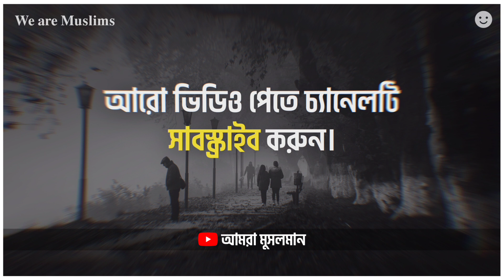এইসব ভাইরাল হওয়ার দান্দা 🤬 আবু ত্বহা মুহাম্মদ আদনান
'We are Muslims - আমরা মুসলমান' Islamic Status 🖤🥀

☞ উদ্দেশ্য:
চ্যানেলটি শুধু ইসলাম প্রচার ও ইসলামের সঠিক ধারণা মানুষের কাছে পৌঁছে দেওয়ার জন্য তৈরি করা হয়েছে।

☞ কপিরাইট সংক্রান্ত সমস্যা:
চ্যানেলের কোন ভিডিও যদি আপনার ক্ষতির কারণ হয় বা কপিরাইট সংক্রান্ত সমস্যা হয়। তাহলে আমাদের সাথে যোগাযোগ করার জন্য অনুরোধ করা হচ্ছে।

☞ টাকা ইনকাম:
চ্যানেলে মনিটাইজেশন অন করা হয় নি। তাই এই চ্যানেলের কোন ধরনের ইনকাম নেই।

☞ শেয়ার:
ইসলামের স্বার্থে যে কেউ এই ভিডিওগুলো শেয়ার করতে পারেন। তবে দয়া করে চ্যানেলের নামটি ডিলিট করবেন না।

☞ কওমি-আলিয়া:
চ্যানেলটি কওমি-আলিয়া সমর্থন করে না আমরা সবাই মুসলমান।

- সেজাউর রহমান মুরাদ'

islamic status,
islamic status short video,
islamic status abrarul,
islamic status azhari,
sad status,
birthday sad status,
love status,
love status anime,
love status attitude,
love status animation video,
attitude status,
attitude status anime,
attitude status angry,
fb attitude status bangla,
fb attitude status video,
fb attitude status 2022,
funny status,
tiktok songs,
mizanur rahman azhari attitude status,
mizanur rahman azhari best waz,
mizanur rahman azhari black screen status,
mizanur rahman azhari best emotional waz,
abrarul haque asif gf bf,
syed mukarram bari sad status,
syed mukarram bari love status,
syed mukarram bari motivational video,
abu toha muhammad adnan,
abu toha muhammad adnan new lecture,
abu toha muhammad adnan short video,
abu toha muhammad adnan whatsapp status,
abu toha muhammad adnan motivational speech,